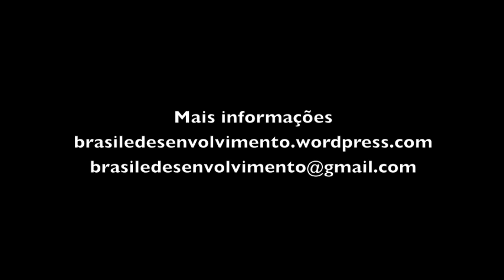B&D - Roda Viva com Marina Silva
Presidenciaáveis na UnB - B&D promove debate roda-viva com Marina Silva, pré-candidata do PV à Presidência na UnB. Mais informações brasiledesenvolvimento.wordpress.com